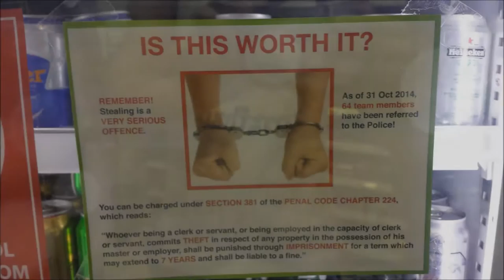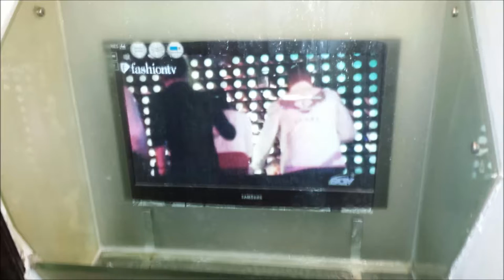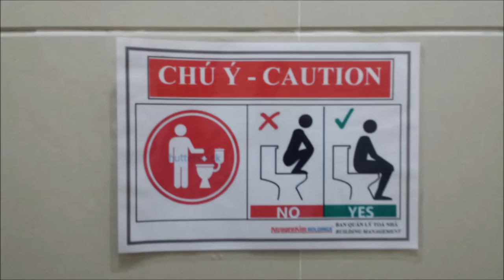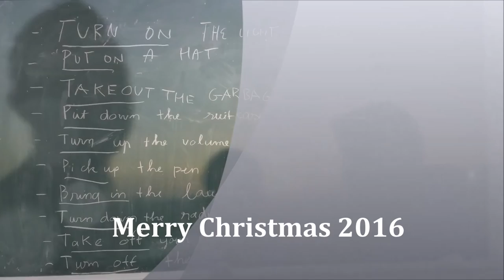Generictravels in South East Asia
A brief summary of the photos on generic peterson's travels in Asia. Includes: Thailand, Cambodia, Laos, Vietnam, Singapore, Philippines